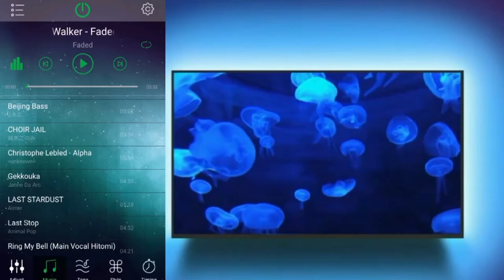TV LED Backlight RGB LED Strip Light Kit with Remote, Music Sync & App Control, USB S-free bend PCB.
There are 4 parts of this video:
1). 00:00-00:16, APP control the TV LED Backlight.
2). 00:17-00:30, LED Backlight applications: TV, Gaming room, and kit including.
3). 00:31-00:49, S Free side bending, sticker by 3M tape and USB input charging.
4). 00:50-01:43, Remot control. Switch on/off, Red, Green, Blue color, Auto changing color, Music color changing, Music color jumping.

In this video, we talk about TV LED Backlight RGB LED Strip Light Kit with Remote, Music Sync & App Control, USB S-free bend PCB.. And which product you can install on your TV, computer?
We will show you the music control and remote control. If you more insterested in TV and computer back lighting, please see our videos.

S-Shaped Design: This TV USB backlight is flexible enough and bendable for any angle installation, light up every corner of your TV, PC monitor, gaming setup.
Household Theater Visual Effect: RGB bias lighting behind TV creates vivid color and building a delightful atmosphere, easy to adjust the light speed and brightness. Improve image clarity,reduce eyestrain and watching TV in stylish.
Sync with Music: Two control ways, smart APP via Bluetooth and 24-Key IR remote, with built-in advanced sensitive mic, the LED back light will sync with any music / sound / voice, enjoy party and festival holiday moment with friends at home.
Superior Quality and Last Long: This LED bias lighting for TV adopts high lumen LED bead and double layer PCB, higher brightness and longer lifespan. Upgraded double-side adhesive holds firmly on any clean and dry surfaces and no worry of falling off.
Compatible with Most TVs: The USB LED strip light kit sync ON/ OFF with TV, fits any TVs and computers size up to 60-80", create a lively and spirited ambiance, perfect choice for house, party, home theater, Halloween, Christmas holiday decoration.

You'll hopefully get a good idea on what type of light you need for your Television after this. We'll give you recommendations on how many lights you'll need for a bigger TV, how long you should cut them.

How about you? What type of light you have on your TV? Which one worked the best for you?

About us, Panera Lighting.
Panera Lighting located in Ningbo City, 15 kilometers from the airport and 40 kilometers from the seaport, Panera Lighting is a professional LED lighting enterprise.
Panera Lighting is a professional LED lighting customization provider. We provide professional system solutions and products, through excellent quality and professional service, to meet the personalized needs of customers, to create value for customers.
We adhere to the principle of quality first, the company strictly implements the iso9001:2015 international quality system certification process requirements, so that customers are free from worries.

Other social media of Panera Lighting.

Video shoot by IPHONE 13 PRO
Smartphone Stabilizer: DJI OM4
USB bendable RGB Strip Lights: DANCRA

Copyright PANERA LIGHTING.